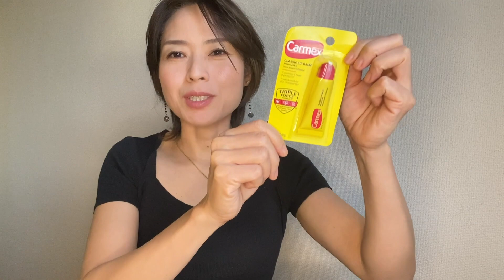【iHerb】購入品紹介♪これからのシーズンを乗りきる乾燥ケアアイテム！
いつもご視聴いただきまして、本当にありがとうございます。

この動画は、12分59秒で視聴いただける動画ですので、是非、最後までご覧ください♪

いつも様々なご質問、本当にありがとうございます。
一つ一つ、必ず確認させていただいていますので、これからもいただけたら嬉しいです。

YouTube初心者で、動画編集などで、至らない点もあるかと存じますが、日々精進し、動画を投稿していきたいと考えております。

ご意見やご感想などありましたら、コメント欄やDMでお知らせください。

✅ micoのコード →　AVS7966
→ このコードをご利用いただくと、【5%オフ】でご購入いただけるのと、私にも【5%分】のクレジットが入ります。
いつもありがとうございます♪大事に使わせていただいております。

◇ 今回の購入品　ーーーーーーーーーーーーーー

✅ Eucerin（ユーセリン）Q10アンチリンクルフェイスクリーム

✅ クラシックリップクリーム　メディケイテッド

✅ アルティメットラフ＆パンピースキンデイリーサポートクリーム

◇ 本動画の関連動画　ーーーーーーーーーーーーーー

◇ 撮影機材　ーーーーーーーーーーーーーー

・iPhone11 RED
Amazonで見る　→

・A Happy Woman - Plain Strolls

◇ 動画撮影・編集　ーーーーーーーーーーーーーー

※ amazonのアソシエイトとして【micolog】は、適格販売により収入を得ています。